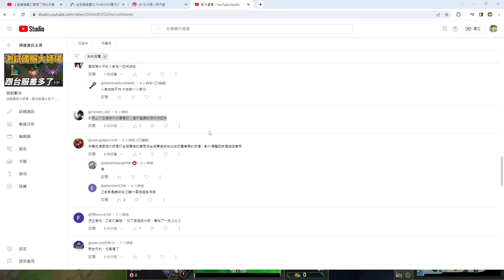對決！六百萬專精卡蜜兒！【台服最強雷文】